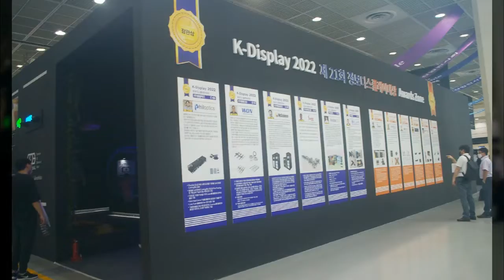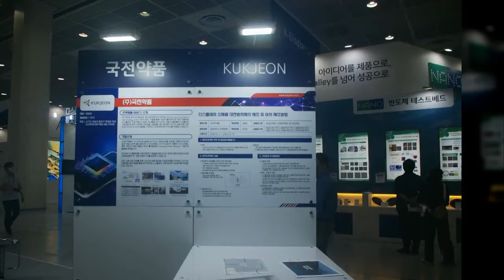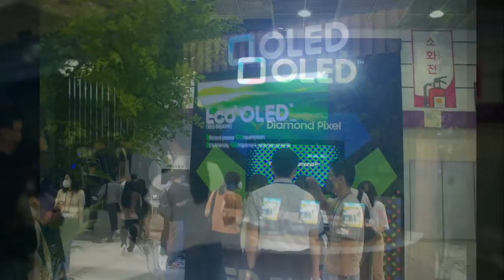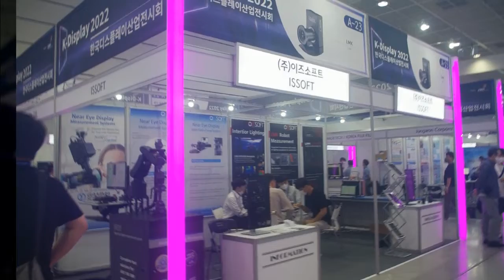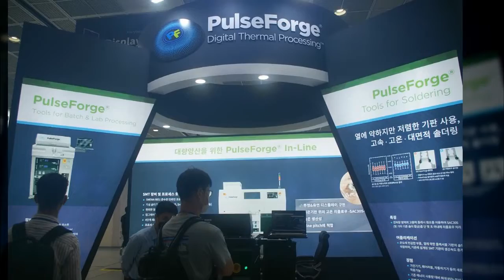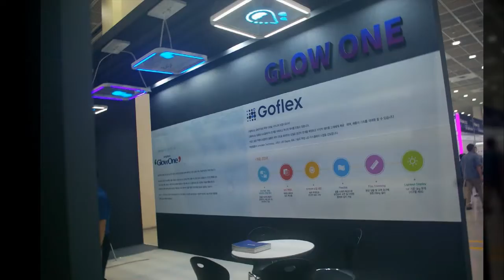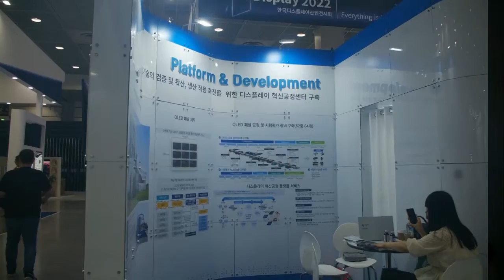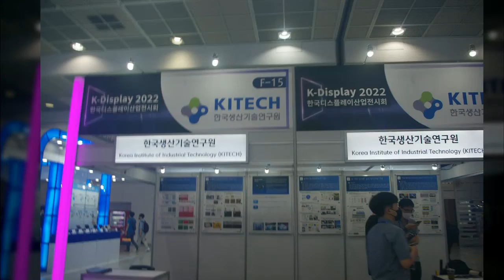K-Display202 한국디스플레이산업전시회